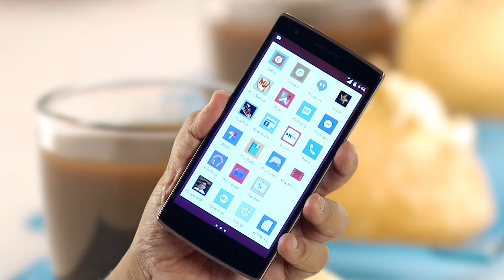Sanjeev Kapoor Video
Sanjeev Kapoor’s Best recipes at your finger tips. Keep swiping, keep cooking. Available now on all mobile platforms.